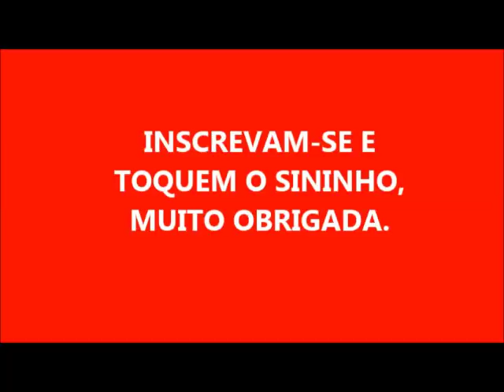CORRECÃO DO VÍDEO DE VINAGRE E AÇÚCAR E SAL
RECOLOQUEI O VÍDEO POIS FALTOU A PARTE PRINCIPAL O INICIO DO VÍDEO, QUE MINHA AMIGA MARIA ME AVISOU , OBRIGADA MARIA , DEUS TE ABENÇOE!